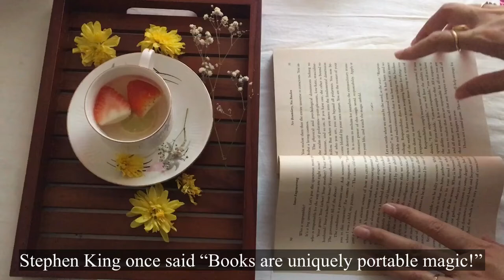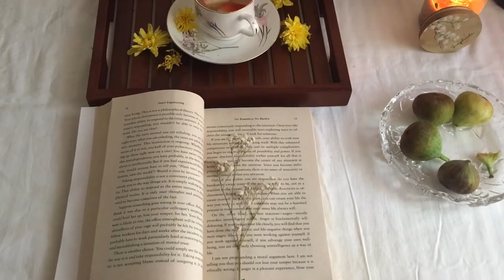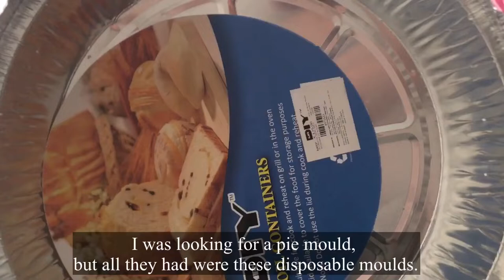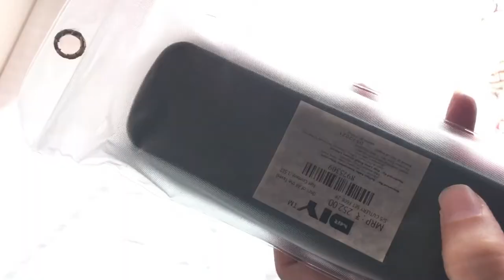Aesthetic Kitchen Tools| Mushroom green curry| silent vlog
I found a local DIY store here in Mumbai and I bought some kitchen tools which have good quality and are reasonable priced.
I cooked Mushroom green curry too, hope you all like it.

Music credits-
* Bird of figment
* There’s a new day - Staffen Carlen
* Soft Piano music posted by Ning Bao Van Official
* Cottage core music posted by Kester Spach